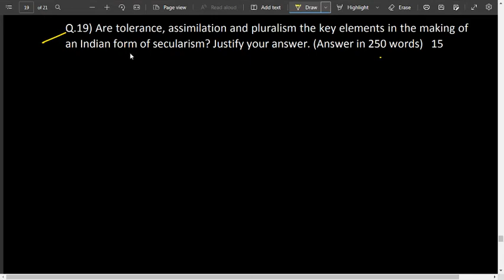19. Are tolerance, assimilation, and pluralism the key elements in the making of an Indian form of s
19. Are tolerance, assimilation, and pluralism the key elements in the making of an Indian form of secularism? Justify your answer. (Answer in 250 words)

Notion of Indian Secularism

Based on the principle of ‘Sarv Dharm Samabhav’ and ‘Dharma nirapekshata’. Gives equal respect to all religions. It does not go for a water-tight separation between religion and state. Religions have interacted in common spaces like folklore, food pattern, dress, lifestyle, etc. making Indian tradition a syncretic tradition. During the medieval period, Persian, Arabic, and Urdu became popular. Indian culture transformed during this period giving way to a distinct’ Hindustani ‘ way of life.

Pluralism & Secularism:

Secularism, in the sense of respect for all religions, is a logical corollary of religious pluralism. Sikhism, Jainism, Buddhism, Hinduism, Islam, and Christianity all exist in India.
Some of the religions which are disappearing from the world (Zoroastrianism) are thriving in India.
Some religious festivals are celebrated by all cutting across religions.
While Hindus celebrate Diwali, Dushehra, and Holi both from ritualistic and cultural aspects, other religious communities celebrate these festivals culturally.
Similar inference can be drawn on Christmas and Idul Fitr.
As per Article 26, every religious group or individual has the right to establish and maintain institutions for religious and charitable purposes and to manage its affairs in matters of religion.
Assimilation and Secularism:

Article 25 provides ‘Freedom of Conscience’. All persons enjoy the right to freely profess, practise and propagate religion.
The Supreme Court in January 2018 (Shakti Vahini vs. Union of India) declared it was illegal” for anyone to attack couples marrying outside their caste or religion.
Tolerance & Secularism:

“Sarva Dharma Samabhava” aims to provide equal respect to all religions.
The majority population in India is Hindu, still, India does not have an official state religion. However, most of the religious places in India like Varanasi, Tirupati, Ajmer Sharif or Haji Ali, etc. go beyond any single religious community.
Article 14 grants equality before the law and equal protection of the laws to all.
Article 15 prohibits discrimination on grounds of religion, race, caste, sex, or place of birth.
Article 29 and Article 30 provide cultural and educational rights to minorities.